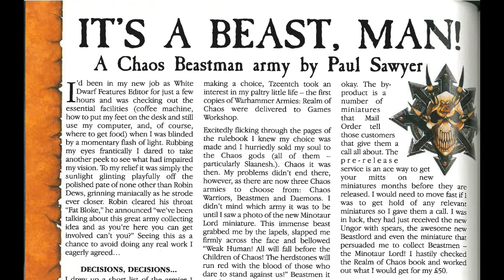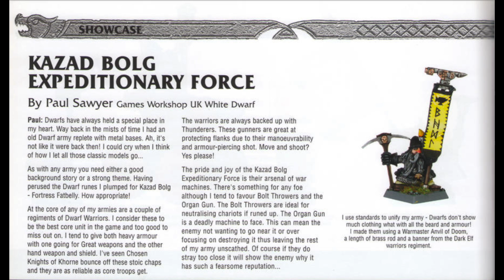A tribute to a legendary dwarf general - Paul Sawyer and the Kazad Bolg Expeditionary Force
A short tribute to Paul Sawyer and his inspirational collection of Dwarfs, the Kazad Bolg Expeditionary Force, that kickstarted my own love of the army during the 6th Edition of Warhammer Fantasy.